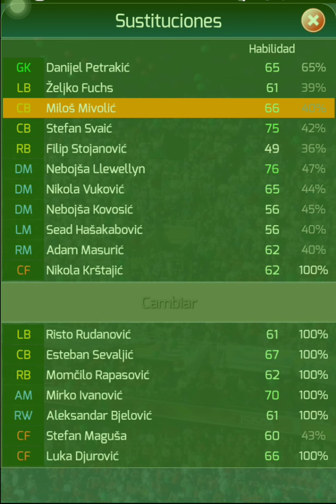Lo Hicimos de nuevo Clasificación Mundial 2026 True Football National Mánager